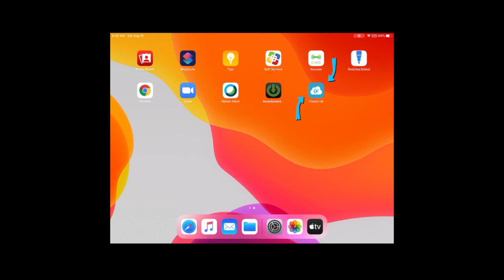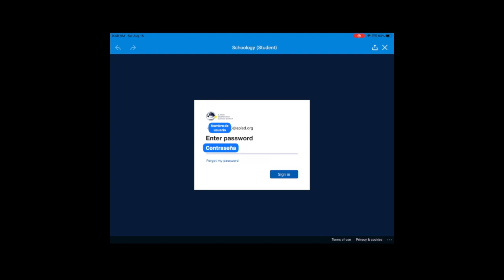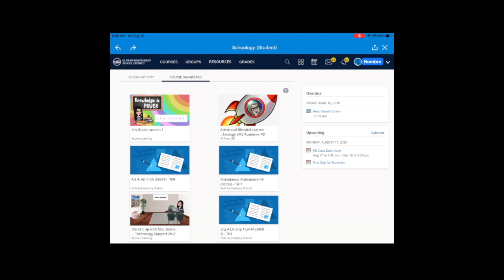Entrar a Schoology con ClassLink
Este video les ayudará a los estudiantes a entrar a Schoology por medio de ClassLink por primera vez.

Video by:  Instructional Technology Specialists at EPISD